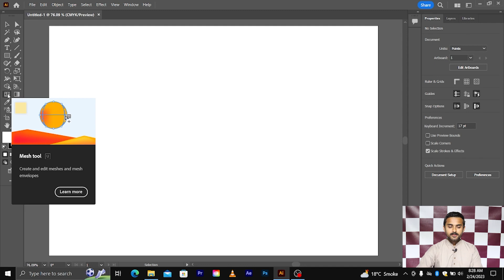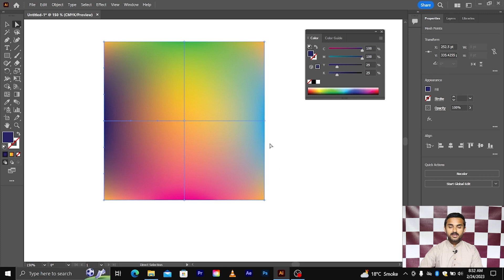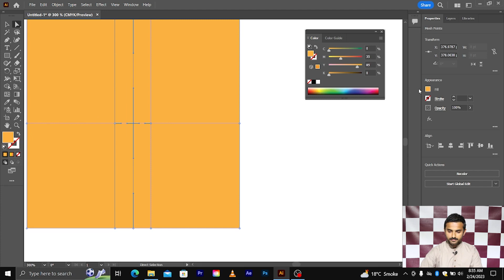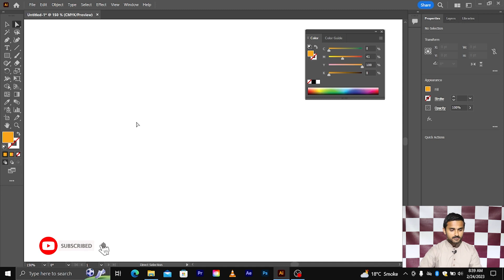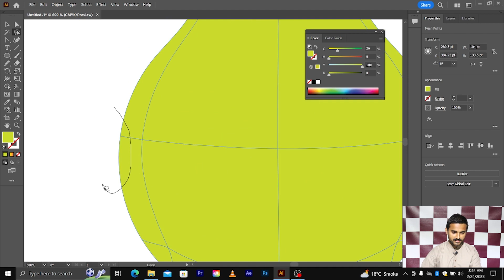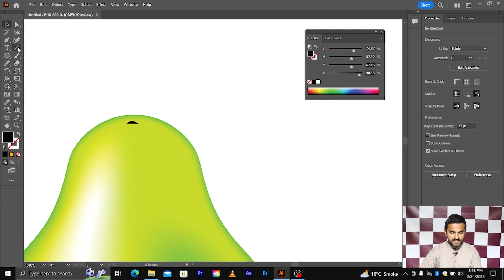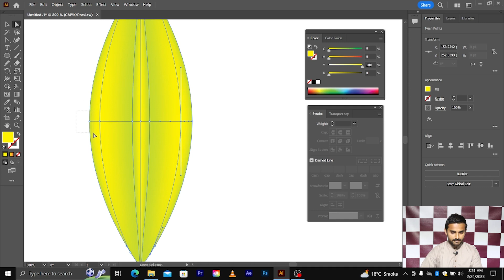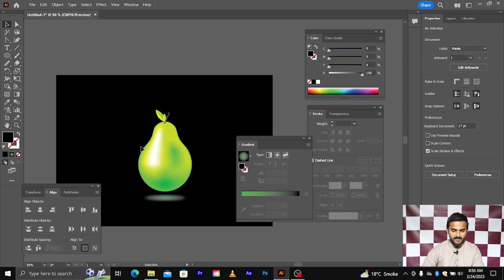Adobe Illustrator Training - Mesh Tool (Part 1) - Class 36 Urdu / Hindi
Hi Everyone !!
This is me Ateeque Ahmed your mentor in graphics designing. Today is the class of mesh tool which is the most important class in adobe illustrator training. Mesh tool is the most powerful tool in adobe illustrator.

Mesh tool is mainly used to create mesh , to edit the mesh and today we would learn how to use mesh tool and how to design an amazing 3d popup pear design in adobe illustrator.

Time Code

0:00 Intro
0:10 what we Learn Today?
0:22 What is Mesh Tool?
1:08 Mesh Tool Working
8:40 Mesh Editing
9:40 Create Heart Icon and Apply Mesh
11:00 Create Pear Icon and Apply Mesh
26:42 Ending

🔰If you want to learn more about strokes then watch my below lecture🔰

🔰Here is the complete playlist of adobe illustrator training🔰

🔰Connect/Follow with me on🔰

👉To share your design works and discuss, join Facebook group - Digital Ateeque